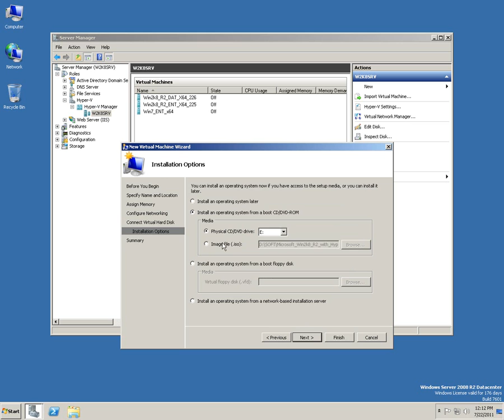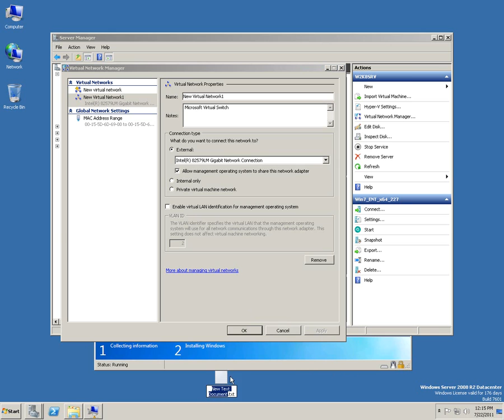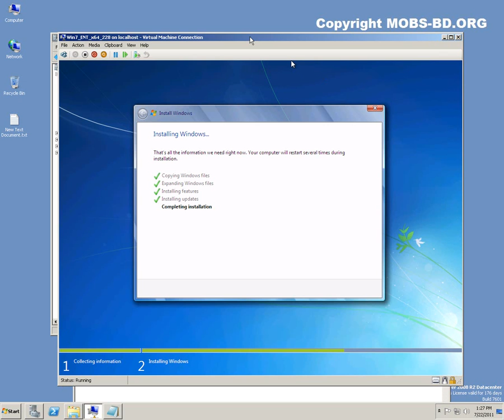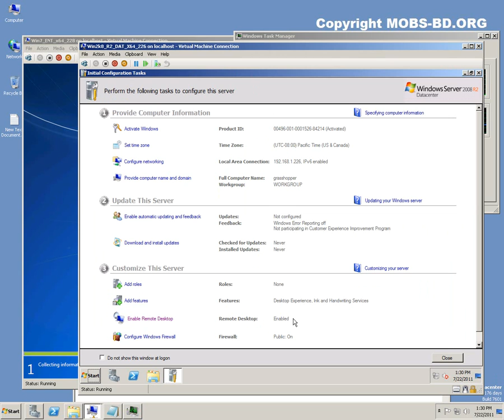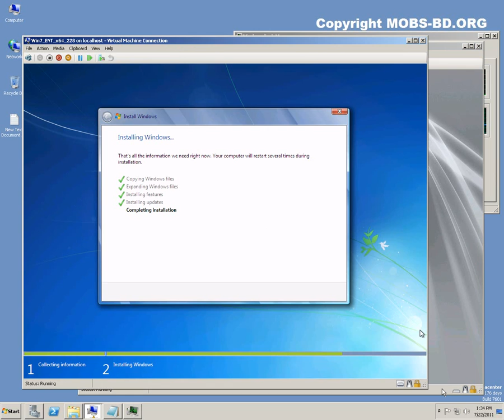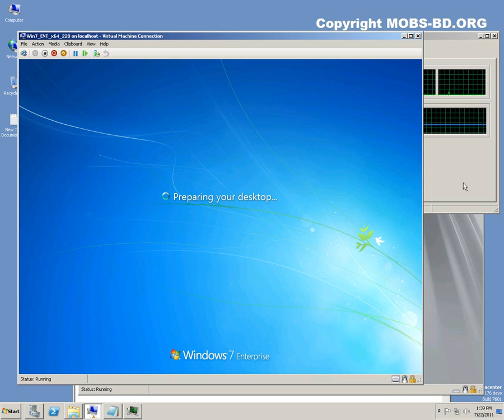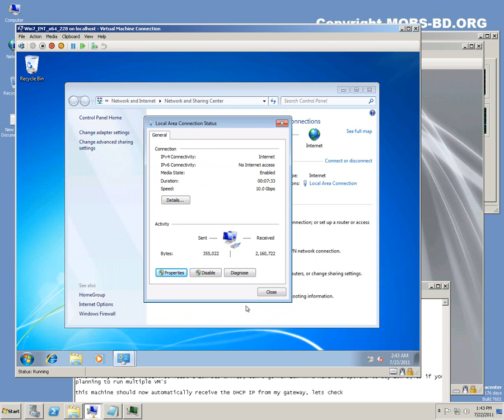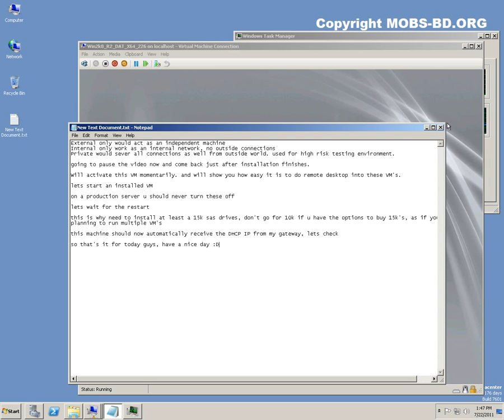Microsoft Windows Server 2008 R2 Hyper-V - Operating System (VM) Installation and Configuration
RE-UPLOADED: This video demonstrates how to install virtual network in the Microsoft Hypervisor. Virtual network manager lets you create NIC cards that would be installed in your VM's, and later on a Windows 7 Enterprise is installed as a Virtual Machine into the Hyper-V Manager.

Remote Desktop Connectivity is used to connect the VM's. And finally the VM is activated through internet.